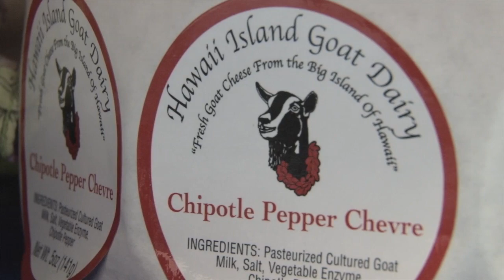Alan Wong Restaurants - Threlfall Goat Dairy Big Island